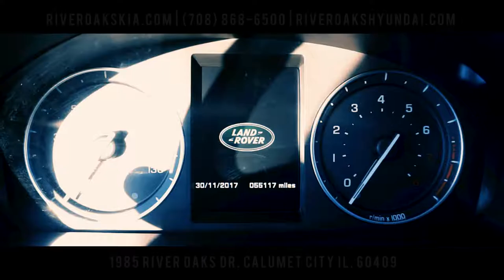2014 Land Rover Exclusive walk around video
You can test drive any of out exclusive vehicles today!
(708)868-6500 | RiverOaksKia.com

1951 RIver Oaks Drive, Calumet City IL. 60409